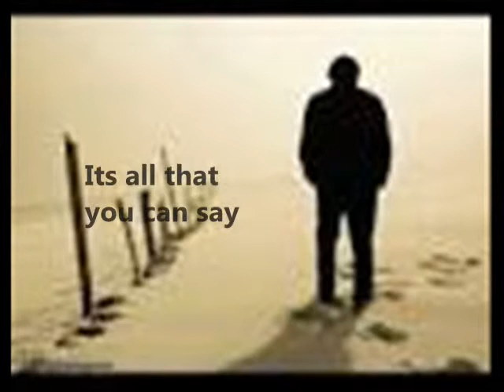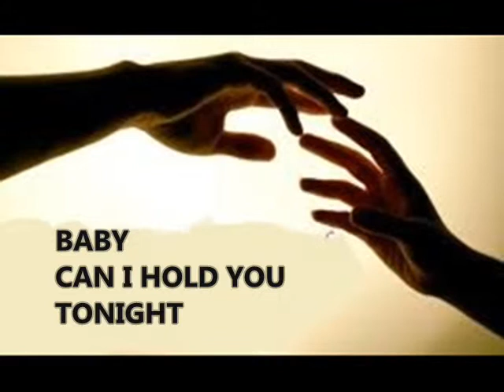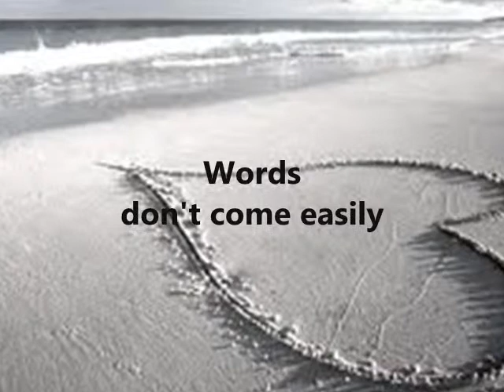BABY CAN I HOLD YOU with LYRICS by BOYZONE